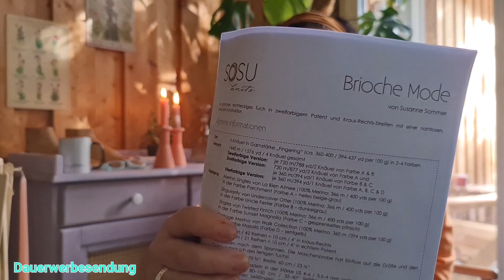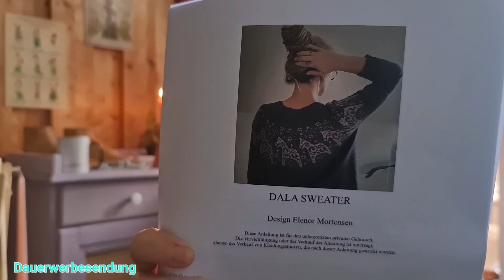Strickpodcast # 95 Pünktchen und Anton und die Zähmung des schwedischen Garnes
So ihr lieben Maschenmarkierer und Wolljunckies,
die 14Tage sind rum.

Hier ist zuerst einmal der Link zu meinem Shop, das geht schnell und unkompliziert und erleichtert Euch das lange schreiben oder suchen.

Fertige Strickprojekte:
Fertig ist die kleine Babystrickjacke Pünktchen und Anton. Ich bin so verliebt in diese Jacke und es werden weitere folgen, ganz bestimmt.
Ich hatte ich in meinem Stash  Sandnes  und zwar die Sunday.

Auf den Nadeln:

Auf der Häkelnadel tummeln sich gerade 2 Projekte. Die Grannys werden hoffentlich mal eine Decke, wenn ich durchhalte. Ich habe 260 Stück errechnet, das ist eine irrsinnige Menge.
Und mein C2C Tuch ist gewachsen, wenn auch nur 9 Reihen, obwohl ich jetzt zur Doppelreihe gewechselt habe. Das wird dauern, soviel ist klar.

weiter zu dem strickigen Projekten:
Neu auf den Nadeln ist ein Simple Think (Gratisanleitung auf Ravelry). Ich stricke mir das Ding aus Shetland Wolle von Queensland in der Farbe Java. Es gibt wirklich Menschen das sei Paketband. Aber ich habe die Maschenprobe gewaschen und Sie ist richtig weich finde ich. Das Muster ist ein Muster welches ich schonmal im Sönntag hatte und es heißt: Glockenmuster
Ja und ich habe mich dem Nutidengarn genähert und das war für mich, Hallo Leute! zur Erinnerung, ich teile hier meine persönliche Meinung und Erfahrungen mit Euch!, ein kleiner Kampf. Aber es wird und ich glaube er wird mega!

Und dann stricke ich ja gerade den Grinch 2023 an und er gefällt mir soooooooo gut.

Gefärbt habe ich auch, es gibt für Euch und für mich nochmal

a million Dreams in verschiedenen Farben. Darauf freue ich mich und natürlich meine Pins. Ich liebe die Pins.

Ich wünsche Euch viel Freude beim Ansehen und stöbert gerne im Shop.
Weihnachten ist nicht vergessen. Ich arbeite daran. Jede Woche einige Stunden. Eine Freude die ich leider noch nicht mit Euch teilen kann.